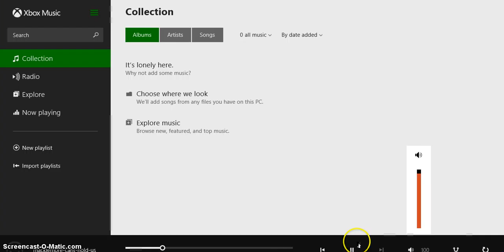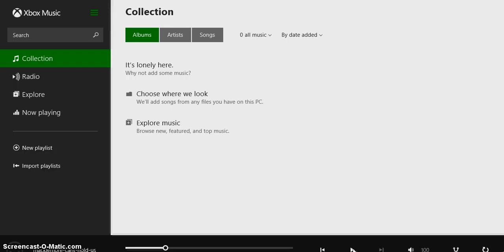dangnet ran out of time